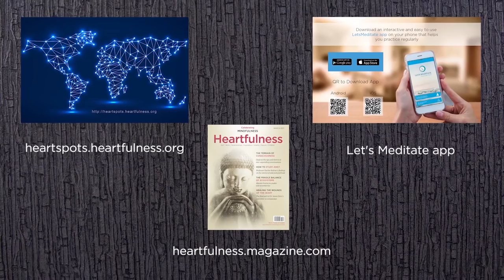What is the key to Spiritual Success ? |Heartfulness Meditation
AskDaaji - Series of questions were posed to the Global Guide of Heartfulness Meditation - Mr. Kamlesh .D. Patel about Success, LIfe & Destiny. He had shared his insights through Twitter early Feb-2019.

We are trying to compile few other questions & his thoughts from various other speeches given by him.

Heartfulness meditation practice with a certified trainer are free of fees or charges, whether in person, online or via our Apps.

Toll-Free Number: India - 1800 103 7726 US/Canada - 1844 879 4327

Credits: Acoustic-guitar-motivational-music-josh-woodward-orbit-instrumental-version (YouTube Sound library)